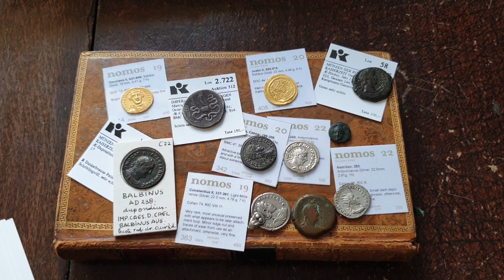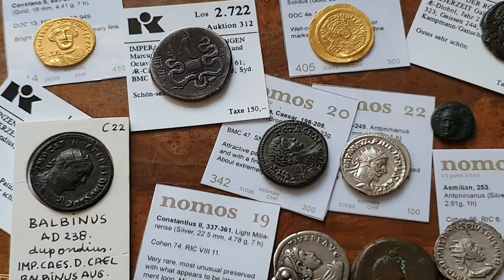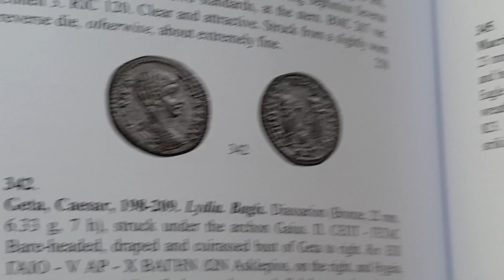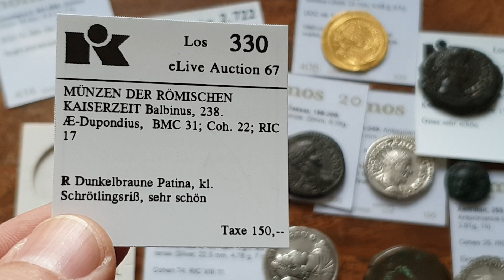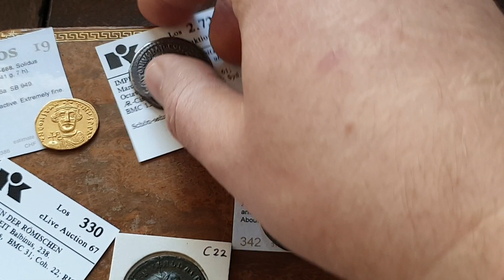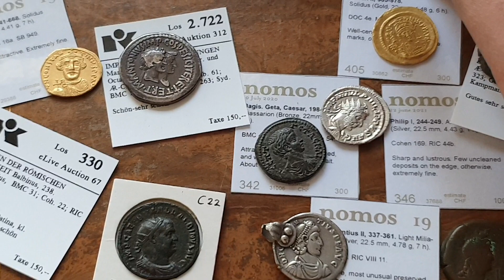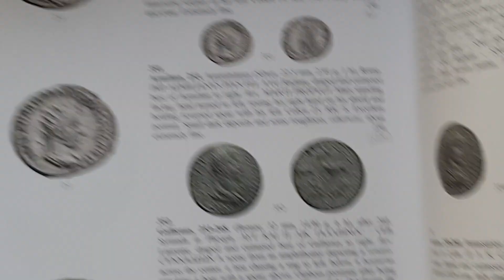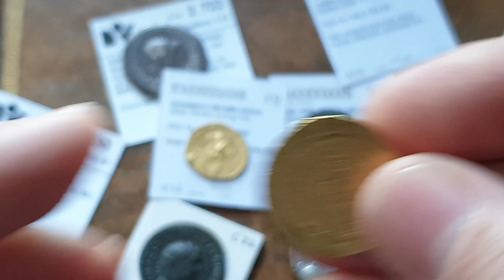Nummi loquuntur - monety mówią - special #7: ocena stanu monet antycznych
Tym razem odcinek "kolekcjonerski" - przegląd ocen stanów zachowania monet według kilku specjalizujących się w antyku domach aukcyjnych ze Szwajcarii i Niemiec oraz mój subiektywny (ale zarazem oparty na wieloletniej praktyce) komentarz na ten temat.